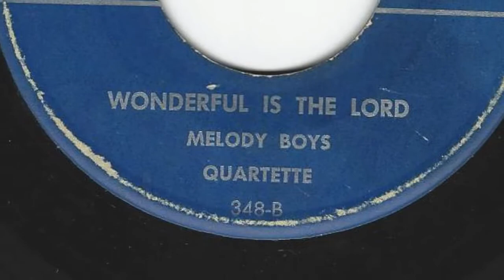Melody Boys Quartet "Wonderful Is The Lord"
Melody Boys Quartet recorded "Wonderful Is The Lord" in 1958.  The quartet is a Southern Gospel group in Little Rock, Arkansas.  Don Randall was the lead of the quartet.  Randall started first with "All American Quartet" in 1952, joined "Stamps Quartet" in 1953, then he joined Melody Boys Quartet in 1956.  He sang in those quartets during 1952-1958. Don Randall left all the groups in 1958, and never sang again.